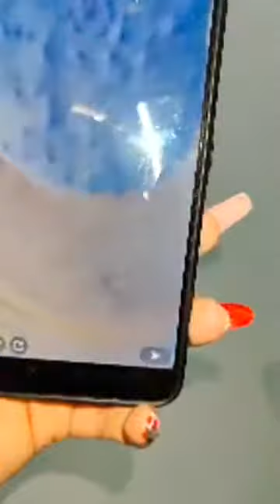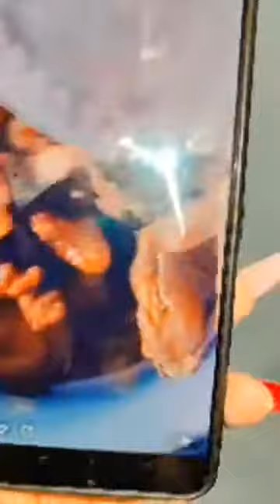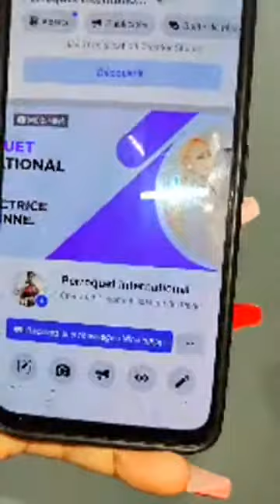LOLO BEAUTE RAJOUTE UNE BELLE COUCHE SUR EMMANUELLE KEITA